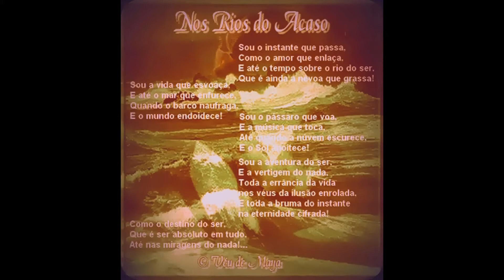poesia de véu de maya_nos rios do acaso/Chopin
copyright
Este poema existencial de raíz vitalista, está escrito dentro do vídeo-numa imagem sensitiva, após a recitação do poeta floreada com a sonoridade sublime de Chopin e ilustrações expressivas de telas da pintura mundial... Fusão intensa entre poesia, música e pintura, para libertação do espírito e felicidade dos sentidos...
Enjoy well this relax moment and think twice...Obrigado/Thanks.

Véu de Maya